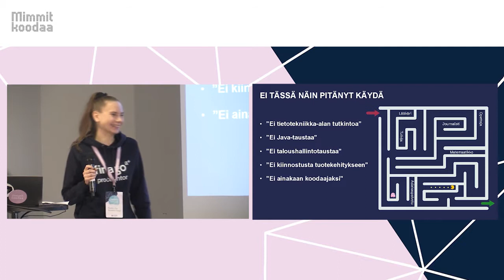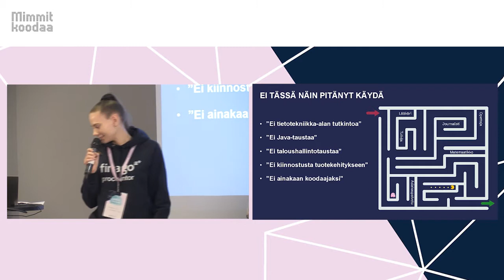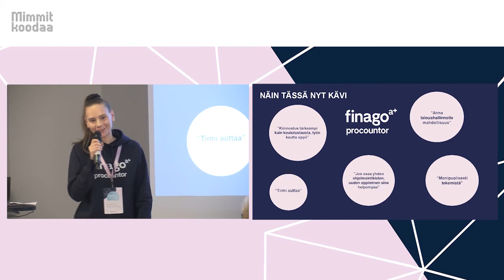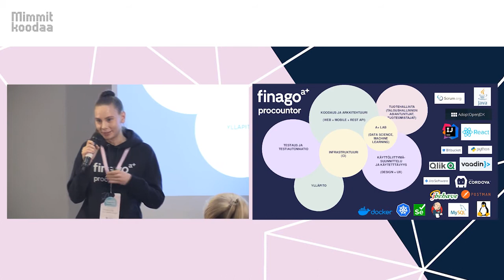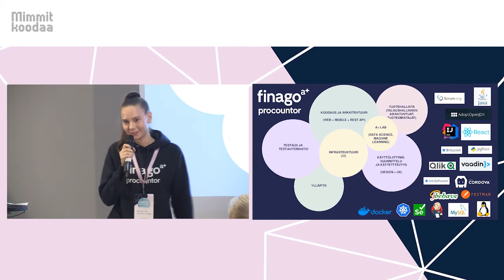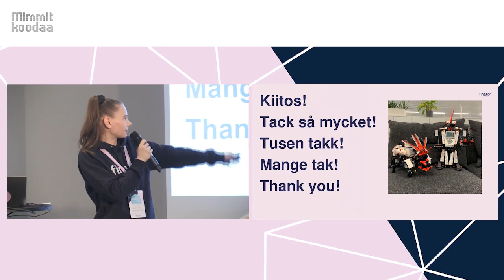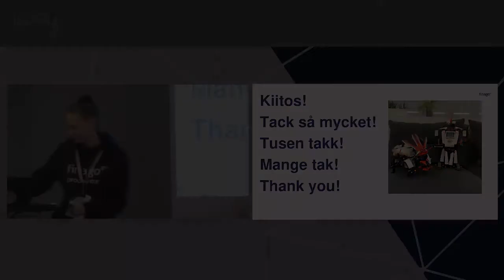Ei tässä näin pitänyt käydä – Accountor Finago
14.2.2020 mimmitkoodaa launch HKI